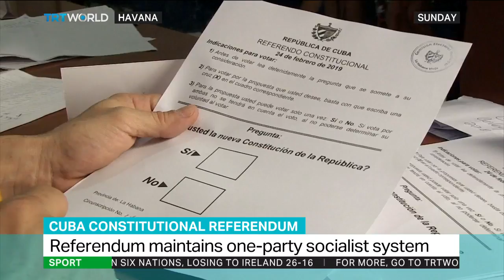Cubans ratify a new constitution by a landslide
Cubans were asked if the country's single-party socialist system should be preserved. Nearly 87 percent of voters said yes. Ed Augustin is in Havana with more.